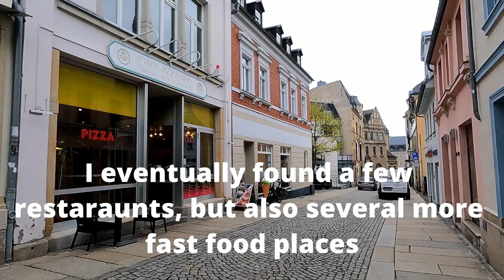Camino de Santiago - from my doorstep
Day 16: Neumark Sachsen - Herlasgrün 20km
A great day on the Via Imperii, with cool weather, varied terrain and plenty of different surfaces underfoot!
The video finishes with a very basic overview of the options  for food I found in the centre of Reichenbach im Vogtland